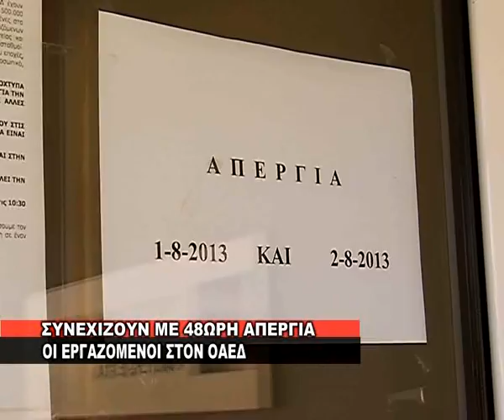Τριήμερη απεργία στα αεροδρόμια